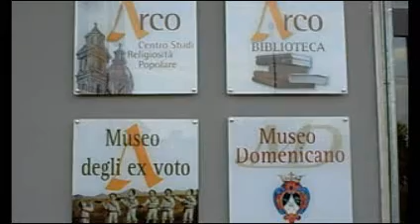Conferenza Stampa del CentroSinistra - 01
- mjosweb - L'intervista a Giuseppe Maiello, portavoce del Partito Democratico di Sant'Anastasia.